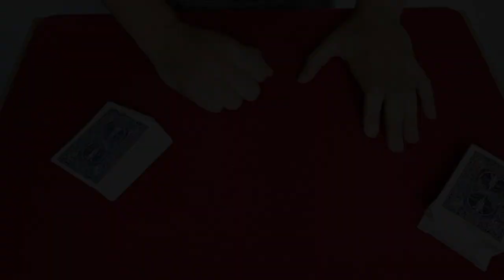UNE CARTE A LA BOITE ? (Tour de Magie Expliqué)